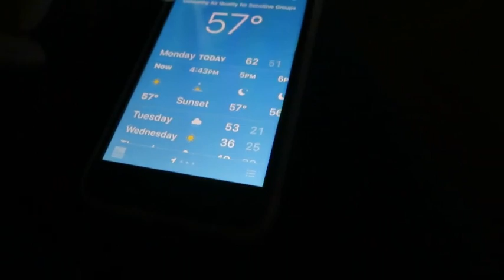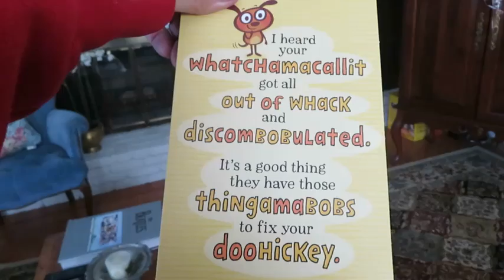My Cataract Surgery Story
Before and after surgery Vlog